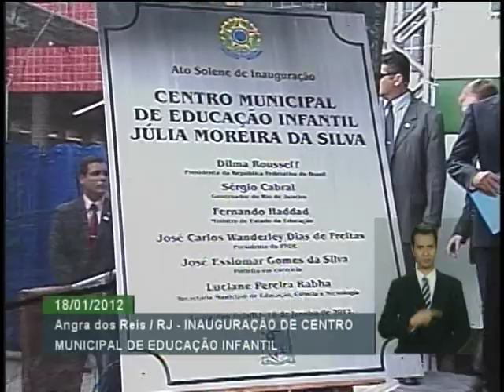Presidenta Dilma inaugura Centro Municipal de Educação Infantil em Angra dos Reis (RJ)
ATIVIDADES DA PRESIDENTA - 18.01.12: Nesta quarta-feira (18), a presidenta da República Dilma Rousseff participou da cerimônia de inauguração do Centro Municipal de Educação Infantil (CEMEI) Júlia Moreira da Silva. A solenidade aconteceu em Angra dos Reis, no Rio de Janeiro (RJ). Segundo a Prefeitura Municipal de Angra dos Reis, a estrutura do Centro contempla oito salas de aula, quatro banheiros, sala de leitura, sala de informática, lactário, cozinha, refeitório, depósito, vestiário, área de serviço, recepção, almoxarifado, sala de direção, sala de professores e secretaria. Para a realização da obra foram investidos R$ 950 mil do governo federal e R$ 1 milhão da prefeitura municipal.